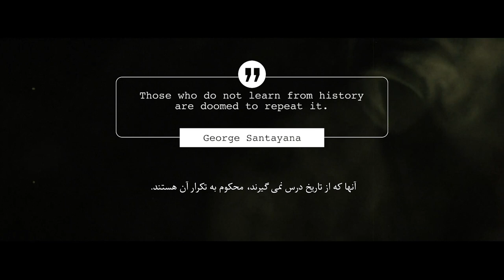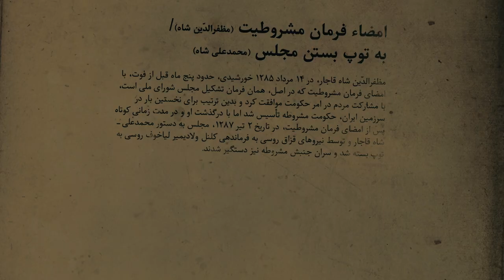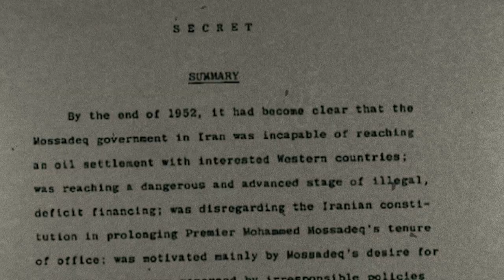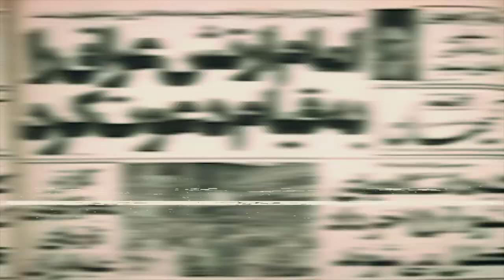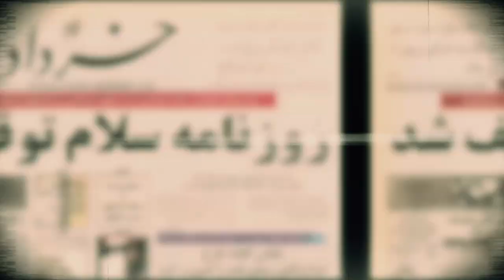موزیک‌ویدیو «ایران» با صدای حامد مقدم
ترانه: سید مهدی موسوی
خواننده و آهنگساز: حامد مقدم
"ایران" موزیک‌ویدئوی تازه حامد مقدم است. او در این اثر نظر به تاریخ "ایران" دارد به عنوان عرصه تقابل استبداد و مقاومت مردمی که امید دارند روز خوبی در راه باشد.
حامد مقدم اکنون ساکن نروژ است، مهندس مکانیک است و در دانشگاه صنعتی امیرکبیر (پلی‌تکنیک تهران) درس خوانده است. آموزش و آفرینش هنری را از ایران آغاز کرده است. "روزای بی تکرار"، "مثل آئینه" و "یکی این گوشه دنیا" عنوان‌های برخی کارهای اخیر حامد مقدم هستند که به صورت موزیک‌وید‌ئو عرضه شده‌اند.